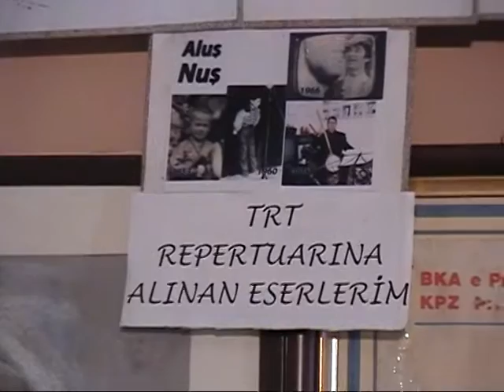Arkadaşım Begenmiş ALUŞ NUŞ